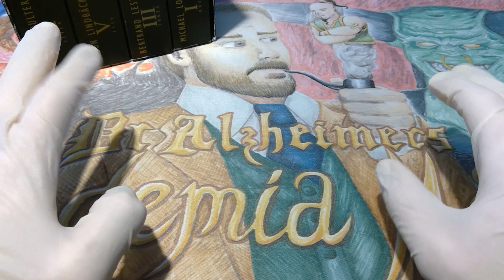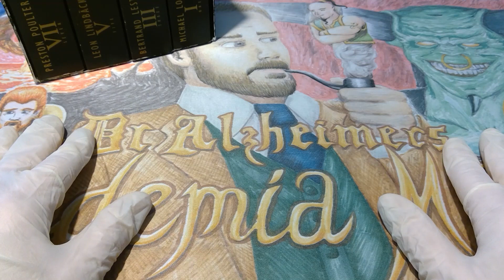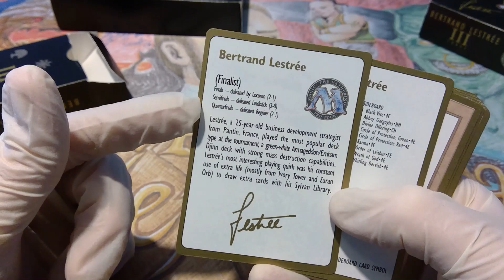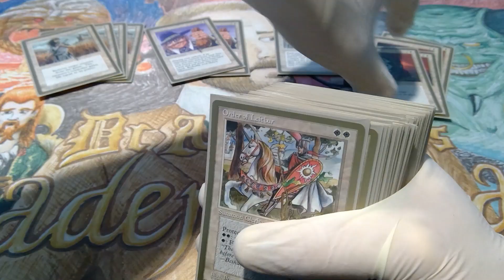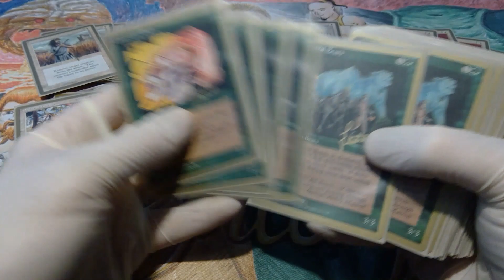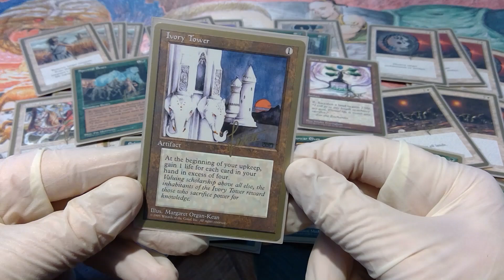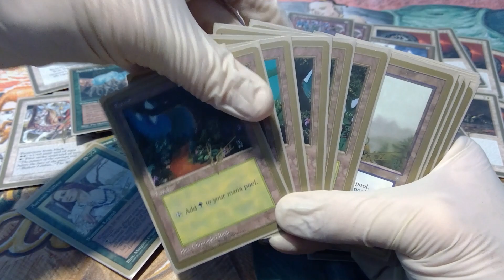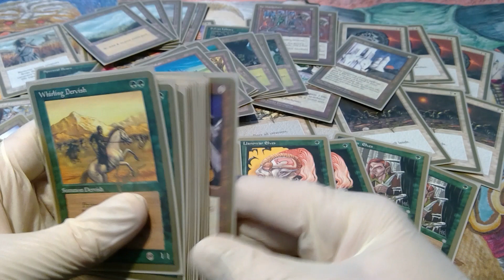Magic Vintage Schätze 195: PRO TOUR 1996 COLLECTOR EDITION - WCD-DECK von BERTRAND LESTREE MtG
Liebes Publikum,

hier kommt die nächste Folge unserer 8-teiligen Special-Serie zur 1996er Pro Tour-Collector Edition von Magic the Gathering MtG! Ich freue mich seit Ewigkeiten auf diese Videos - und ich weiß, einige von Euch sind heiß wie Frittenfett auf die Decks!

Heute zeige ich Euch das sehr klassische Erhnamgeddon-Deck von Bertrand Lestrée in den Farben Weiß und Grün.

Die Collector Edition zelebriert die erste Pro Tour aus dem Jahr 1996 mit Reprints der TOP-8 gerankten Decks. Sie ist limitiert auf 20.000 Exemplare und umfasst die Editionen der Mitte der 1990er Jahre, darunter die Vierte Edition, Ice Age, Fallen Empires, Chronicles und Homelands. Die Decks sind vergleichsweise günstig, wenn man sie sich mit gebrauchten Karten nachbauen möchte und lassen den Flair der besten Magic-Jahre nachempfinden: Spielspaß, Nostalgie, alles nicht ganz so teuer, aber schon gut verfügbar und in Deutschland weiter verbreitet als die Vorgänger-Editionen. Meine Box ist eine schöne, abgegriffene Vintage-Queen und ermöglicht beim Spielen ein wunderbares Oldschool-Gefühl!

Wenn Ihr mal Lust habt, solche Sets und solche Decks in dieser oder ähnlicher Form zu spielen, wenn Ihr gern mit Leuten spielt, denen es nicht auf Bling Bling sondern auf Spielspaß ankommt, dann seid Ihr herzlich in unser Discord-Wohnzimmer eingeladen, wo wir regelmäßig miteinander spielen - folgt einfach diesem

Ich freu mich drauf!

Viel Spaß und viele Grüße,

Euer Dr. A.

0:00 - Begrüßung und Einführung
5:55 - Hintergründe zu Bertrand Lestrée und seinem Deck
12:08 - Das Deck